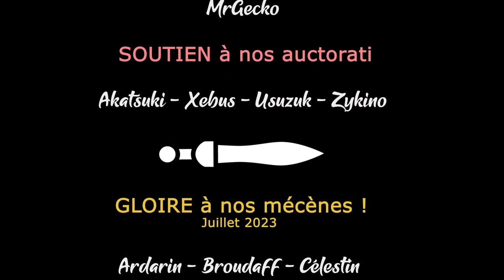S03EP17 - TW WARHAMMER 3 TABLETOPS COOP - Travaillons la Sylvanie [FR]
- Ardarin
- Broudaff
- Célestin
- Mallevin
- Mangazore
- Zmoi6